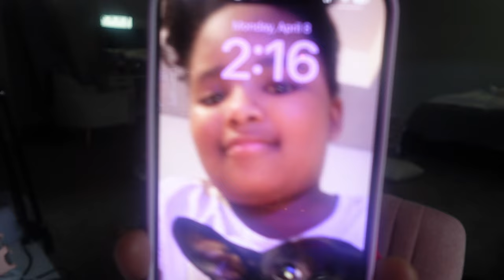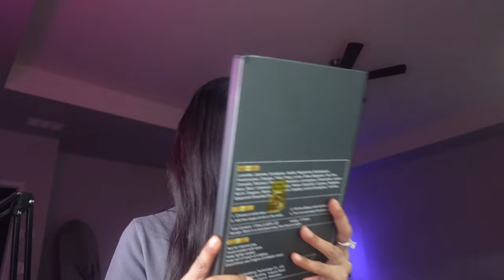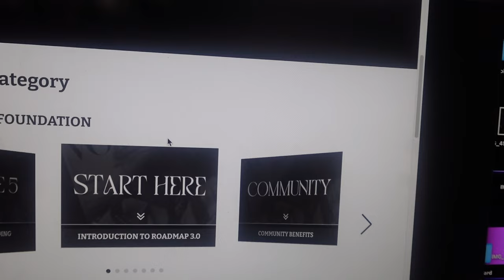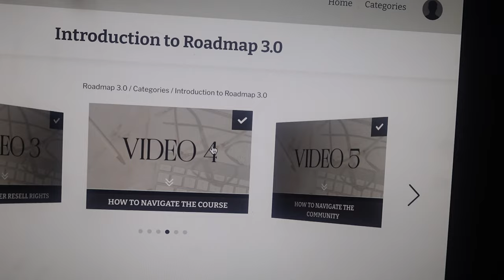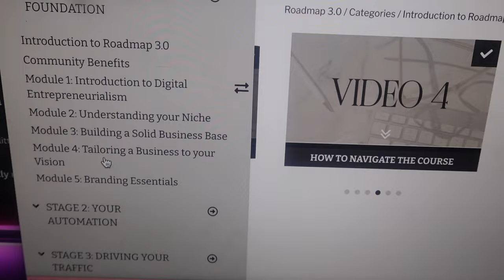Single Mom Vlog Diaries Episode 1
Hey besties! I’m so excited to be back vlogging! So I’ve decided to do a vlog diary series! I hope yall enjoy!